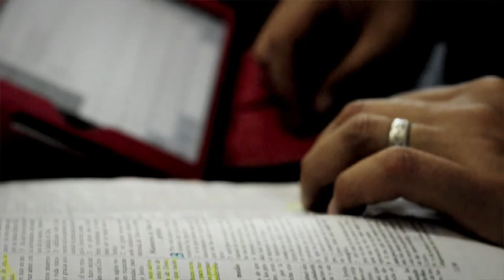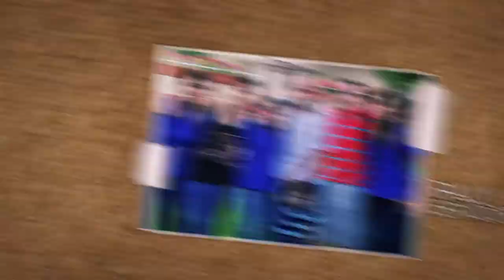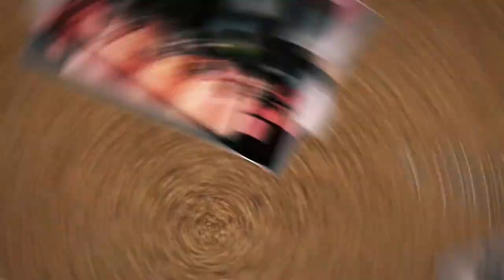VIDEO 20 ANIVERSARIO HORIZONTE QUERÉTARO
Un video que muestra la fidelidad de Dios y amor a su iglesia en Querétaro, a través de 20 años.

Un poco de la historia de lo que Dios inició hace 20 años en Querétaro y lo que hoy continua solo por Su gracia